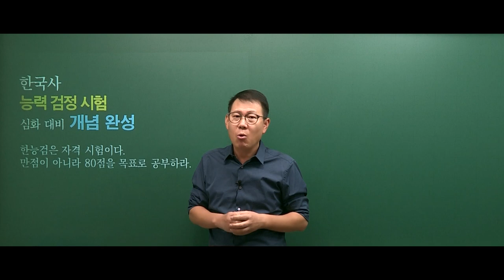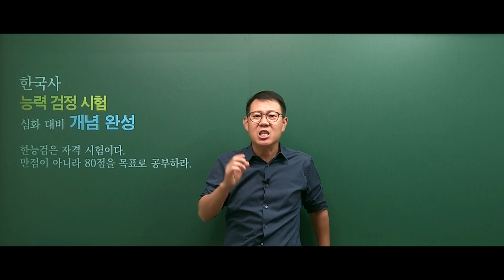2021 한국사능력검정시험 개념편(심화) OT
2021 한국사능력검정시험 개념편(심화 대비) OT영상입니다.